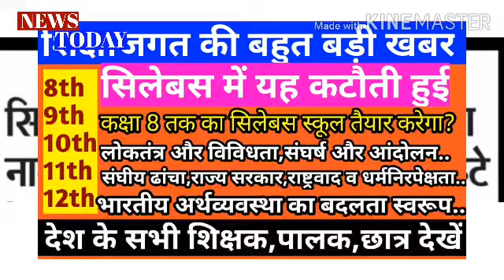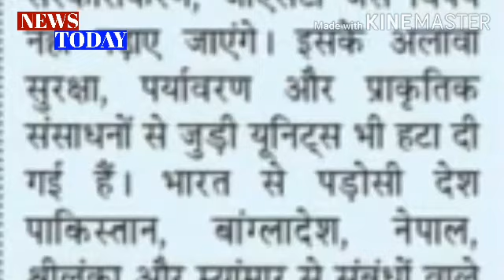Big news of the country's school education world! Course cut!There was so much text cut in this clas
Big news of the country's school education world! Course cut! There was so much text cut in this class!